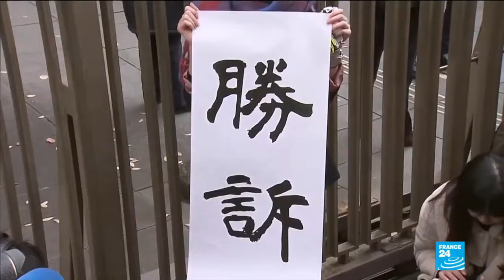JAPANESE REPORTER WINS 3 MILLION IN SEXUAL ASSULT CASE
I'm happy this women got something out of the ordeal she had to go through just for people to kinda of believe her story. I feel like there should still be a criminal trial to at least give an opportunity of jail time. Japan's police force has to take the L in this situation for not even really investigating Ito's story….. Even after she persuaded some of the public as they saw her unwavering perseverance over four years. Who knows if Ito really is happy about the money or more so winning one case against her rapist.  You can't get that piece of your soul back when you're sexually assaulted.. All I know is this situation was another example of the problems Japan has, crime and justice wise anyways. Japanese people need to hear more victims out in the future. Then decide what action to take from there without bullying the person online. Your Thoughts?

Erico(Or just Rico), Youtuber, Translator, Language Learner, East Asian culture lover, Foodie, and apart of the LGBTQ community.
STAY REAL and...
*Join me on \(^.^)/
Instagram: @ Rico is Erico